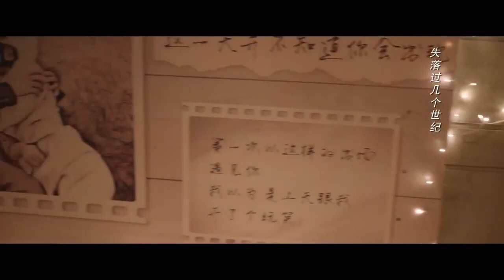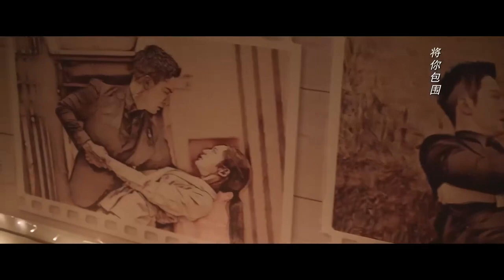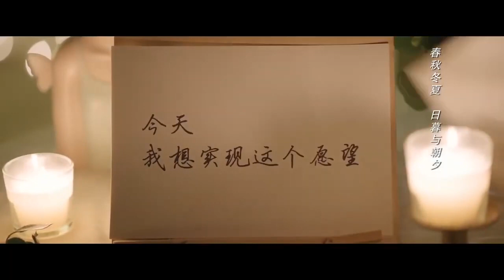Tablodaki Peri l Klip l Fairy From the Painting l Gu Yan Cheng, Xun Yu Xuan l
Dizinin Konusu:
 Gu Grubu'nun oyma yeteneğini kaybeden  Gu Yancheng, binlerce yıldır ailesi tarafından aktarılan "Uçan Peri "deki kadına benzeyen Yu Xuan ile tanışır. Yu Xuan'ın tehlikede olduğunu gördüğünde onu korumak için öne atılır. Gu Yancheng, tepkisini doğrulamak ve Yuxuan'ın oyma becerisini geri kazanmasına yardımcı olduğundan emin olmak için Yuxuan'ı şoförü ve asistanı olması ve evinde yaşaması için tasarlar. İkisi birbirlerinden nefret ettikleri ama asla ayrılmadıkları bir "birlikte yaşama" hayatına başlarlar. Anlaştıklarında birbirlerine aşık olurlar,  Gu Yancheng zorba bir başkana dönüşür ve Yuxuan'a özel aşkını verir. Ancak ilişkileri hızla ilerlerken Yuxuan'ın "Uçan Peri "nin hikayesini öğrenmesi ilişkilerinde bir krize neden olur...

Dizi Oyuncuları ;  Gu Yan Cheng, Xun Yu Xuan